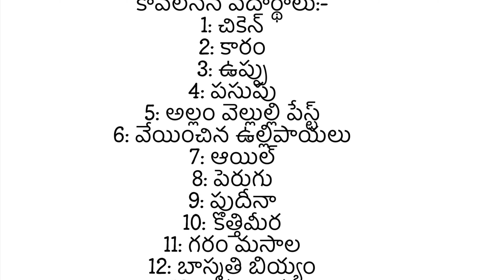Best Chicken Dum Biryani in Telugu | Easy Home made biryani | Restaurant style Biryani | By Ramana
restaurant style biryani
Our new recipe Hyderabadi Dum Biryani.
Biryani is an Emotion. Make your Own Biryani and Enjoy it.